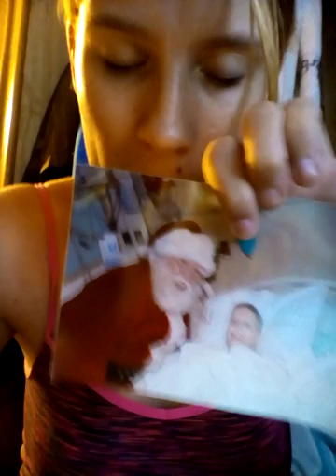Starla pearson- my beating cancer story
My other 3 YouTube broadcasts: just type starla pearson or starla Simmons
For anyone that has beat cancer or is battling cancer like I have I wish many prayers your way and stay strong!!. Just beat my cancer a year and a half ago